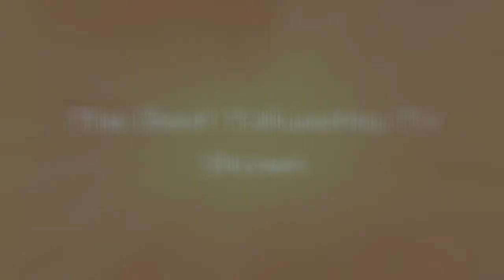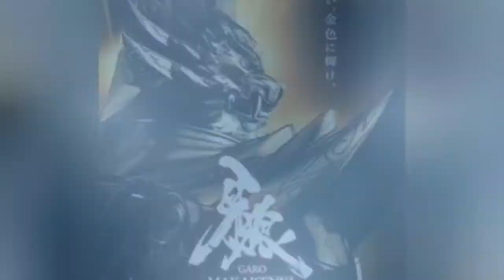The Best Tokusatsu Tv Shows 🌞 🌝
The very best tokusatsu shows on television bring their best and more inventive special effects to every episode. This list of the greatest tokusatsu shows is ranked from best to worst thanks to your votes. Tokusatsu TV shows have been a staple of Japanese television for years, and the style has influenced many shows as well as spawned Americanized versions like Power Rangers - so there's often debate about what the most entertaining tokusatsu show of all time is. The list of tokusatsu television shows below includes information like the program's cast and premiere date when available to help you vote.
Although at times voting for the best tokusatsu series feels like voting for the best Kamen Rider series, this list also includes tokusatu shows such as Tokusou Sentai Dekaranger, Ultraman, and Space Sheriff Gavan.
This list answers the questions, "What is the best tokusatsu show of all time?" and "What are the greatest tokusatsu shows?" Don't let your favorite tokusatsu television programs in history get to the bottom of the list- be sure to vote them up so they have the chance to reach the top spot.
...more
0:00 - Intro
0:00:08 - Kaiketsu Zubat
0:00:19 - Garo Special: Byakuya no Maju
0:00:31 - Bakury Sentai Abaranger
0:00:42 - Ultra Q: Dark Fantasy
0:00:49 - Ultraman Max
0:00:59 - GoGo Sentai Boukenger
0:01:10 - Choukou Senshi Changron
0:01:21 - Tetsujin Tiger Seven
0:01:28 - Hyakujuu Sentai Gaoranger
0:01:39 - Mahou Sentai Magiranger
0:01:50 - Henshin Ninja Arashi
0:01:57 - Garo: Makai Senki
0:02:04 - Storm Cloud Lion Maru
0:02:11 - Battle Hawk
0:02:18 - Ultraseven X
0:02:28 - Ultraman Dyna
0:02:35 - Mirrorman
0:02:42 - Space Sheriff Shaider
0:02:53 - Ultraman Cosmos
0:03:04 - Akumaizer 3
0:03:11 - The Return of Ultraman
0:03:18 - Ultraman Gaia
0:03:28 - Jumborg Ace
0:03:35 - Kamen Rider Super-1
0:03:42 - Inazuman
0:03:49 - The Mystic Knights of Tir Na Nog
0:04:00 - Kamen Rider
0:04:07 - Juken Sentai Gekiranger
0:04:18 - Sekai Ninja Sen Jiraiya
0:04:29 - Kyuukyuu Sentai GoGoFive
0:04:40 - Choushinsei Flashman
0:04:47 - Choudenshi Bioman
0:04:54 - Kamen Rider Agito
0:05:05 - Denshi Sentai Denziman
0:05:12 - Kamen Rider Kiva
0:05:22 - Ultraman Mebius
0:05:32 - Kamen Rider Blade
0:05:42 - Dai Sentai Goggle-V
0:05:53 - Ninja Sentai Kakuranger
0:06:04 - Denji Sentai Megaranger
0:06:15 - Kamen Rider Fourze
0:06:25 - Kamen Rider 555
0:06:36 - Space Sheriff Sharivan
0:06:43 - Ultraman Nexus
0:06:53 - Future Squadron Timeranger
0:07:04 - Gosei Sentai Dairanger
0:07:11 - Dengeki Sentai Changeman
0:07:18 - Android Kikaider
0:07:28 - Himitsu Sentai Gorenger